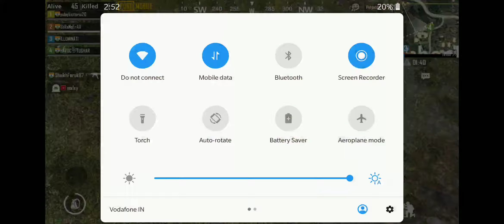parents Lecture over pubg in India 🤣 ( conversation here )